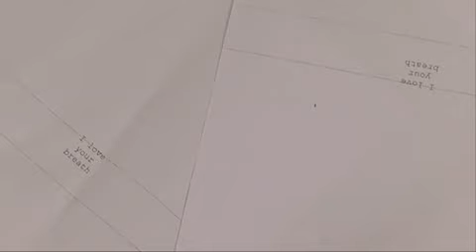Andrea Nacciarriti, Less than air, Evento Corporate curato dalla FEC per Elica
Un video di Anton Giulio Onofri.
Un progetto di Andrea Nacciarriti realizzato in occasione del 49° Salone Internazionale del Mobile di Milano, 2010.